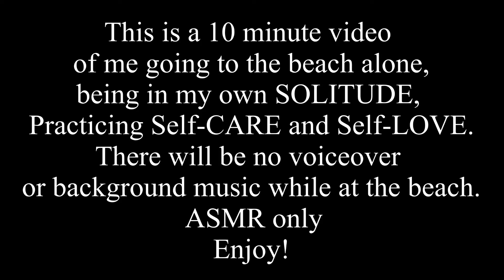The Art Of Being Alone | Beach Day ASMR (No voiceover)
Hi loves!
In this video, I will be showing a day in the life of the Art Of Being Alone. This a Beach Day ASMR (no voiceover). Welcome to the Community were you can find content related to Nursing, Beauty, Cooking, overall Lifestyle, and many many more!! Enjoy!

Things to Purchase:
Clinical Database Notebooks
Ring Light/Tripod

SOCIALS:
📱INSTAGRAM➜ jamesiadevona

SELF SOLITUDE: How To Be Comfortable Being ALONE

My Favorite Cousin Left Me For DEAD! (Not Really but REALLY) | Talk Smack Ep. 5